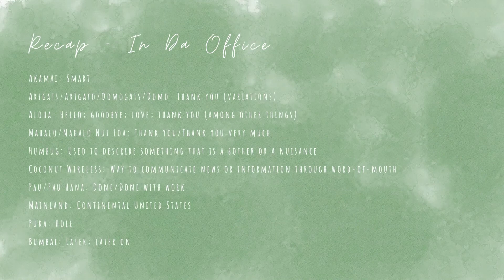Hawai'i Tings: Hawai'i Words & Phrases - In Da Office 💼💬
Have you ever wondered why people in Hawaiʻi talk the way we do? Or are you a kamaʻāina (Hawai'i resident)/kānaka ("Native Hawaiian") who misses home? Then this video is for you!

In this video, I will go through a brief history of Hawaiian pidgin, along with 10 words and phrases that I’ve heard while working on Oʻahu.